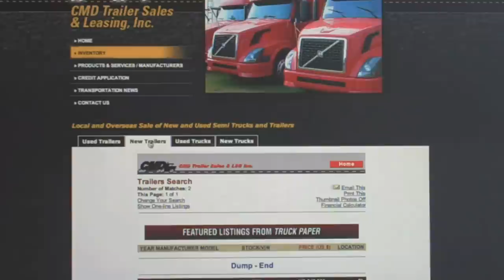HD PROFILE - CMD TRAILERS - CMDTRAILERS, Jacksonville Florida, USA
Truckers throughout the U.S. know they can rely on CMD to get their rigs headed in the right direction. Thats because were experts in the used semi tractor-trailer industry. We sell higher-quality pre-owned Class 8 trucks and straight trucks along with a wide variety of new and used trailers. Whether youre a single owner-operator, small fleet owner, private fleet, common carrier, power leasing company or government agency, we have the over-the-road tractor and van, flat and specialty trailing equipment youre looking for. Financing is available for qualified buyers.
Browse our website or come down and take a look at our inventory. Were conveniently located in Northeast Florida on US 1 near I-295 and the Port of Jacksonville.

дачников по всей территории США, что они могут рассчитывать на CMD, чтобы их установки в верном направлении. Это потому, что являются экспертами в выбранной отрасли полу тягача и прицепа. Мы продаем более высокого качества подержанных грузовиков класса 8 и прямо с грузовиков широкий спектр новых и подержанных прицепов. Будь Youre одного владельца-оператора, владелец малого флота, частных флота, общей перевозчика, энергетическая компания по лизингу или государственное учреждение, у нас есть более--седельный тягач и фургон, плоские и специальности задней оборудования Youre ищете. Финансирование предоставляется для квалифицированных покупателей.

Просмотрите наш сайт или спуститься и посмотреть на нас в инвентаре. Были удобно расположен в северо-восточной Флориде США около 1 I-295 и порт Джексонвилле. Пусть CMD помочь вам найти подходящее оборудование для бизнеса.

Los camioneros todos los EE.UU. saben que pueden confiar en CMD para obtener sus equipos va en la dirección correcta. Eso es porque son expertos en la industria utilizado la entrevista semi-remolque del tractor. Vendemos mejor calidad de clase usados 8 camiones y camiones recta junto con una amplia variedad de remolques nuevos y usados. Si eres un propietario de un solo operador, propietario pequeña flota, flota privada, empresa de transporte público, sociedad de leasing fuerza o la acción del gobierno, tenemos el tractor sobre la carretera-y van, plana y equipos especiales final youre busca. Financiamiento disponible para compradores calificados.
Consulte nuestra página web o bajar y echar un vistazo a nuestro inventario. Si bien ubicado en el noreste de Florida en EE.UU. 1 cerca de la I-295 y el Puerto de Jacksonville. Que CMD ayudarle a encontrar el equipo adecuado para los negocios.